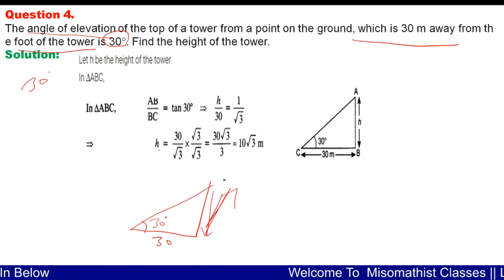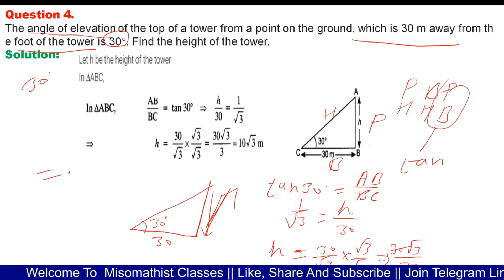Class - 10 || Chapter - 9 || EX:- 9.1 || Que 4 || Some Applications of Trigonometry || NCERT || CBSE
trigonometry by rakesh yadav sirtrigonometry class 9 class 11 trigonometrytrigonometry class 12trigonometry class 11 one shot

trigonometry 1 class 11

trigonometry equation class 11

Applications of trigonometry exercise 9.1 question 1 and 2
Exercise 9.1 question 1 and 2
Circus artist is climbing a 20 metre rope which is tightly stretched and tied from the top of a vertical pole to the ground find the height of the pole if the angle made by the road with the ground level is 30 degree

a tree breaks due to storm and the broken part bends so that the top of the tree touches the ground making an angle 30 degree with it. the distance between the foot of the tree to the point where the top touches the ground is 8 metre find the height of the tree